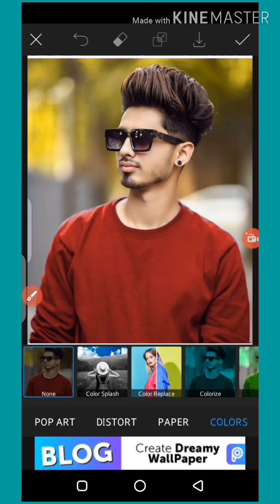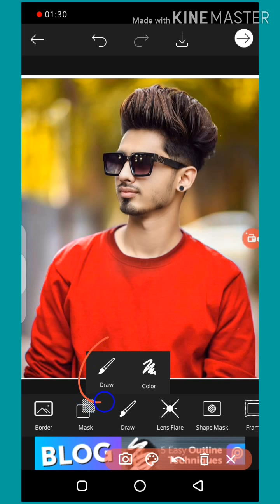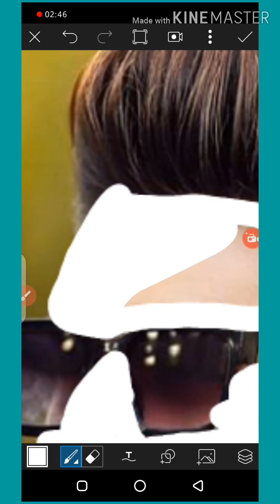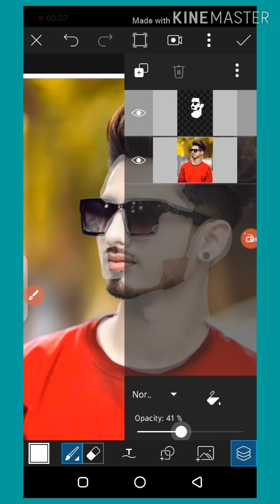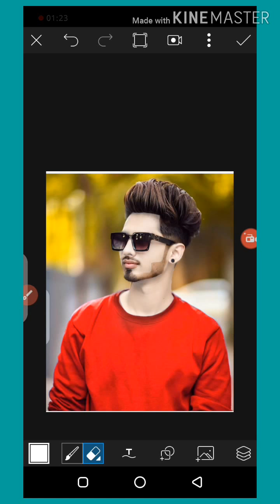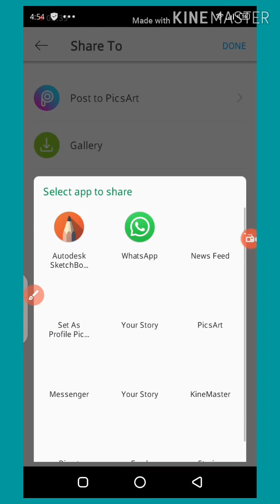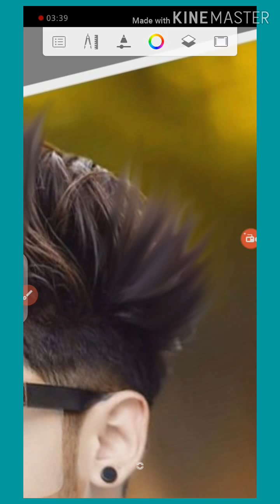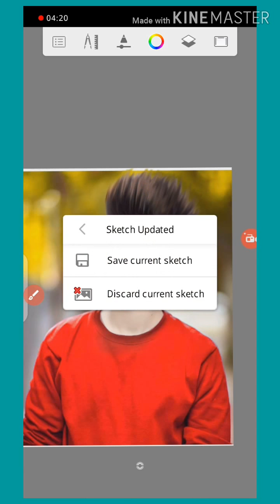HOW TO EDITI PHOTO IN PICART .